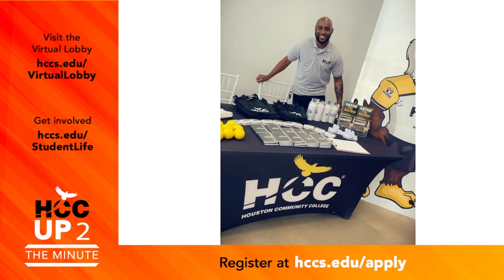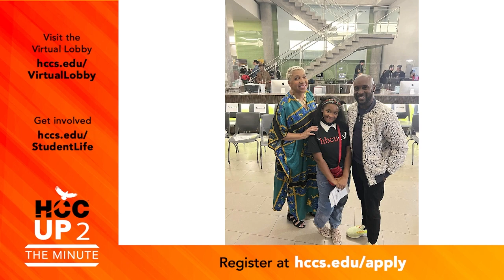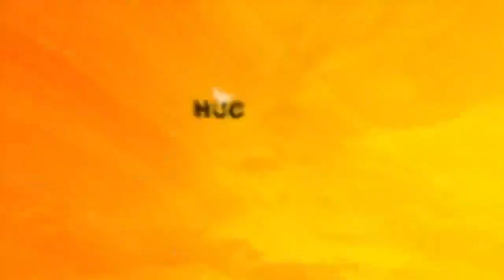HCCTV Up To The Minute: February 7, 2023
For Black History Month, Up To The Minute’s “Tasty Tuesday” features local celebrity chef Chris Williams, co-founder of Lucille’s Fine Southern Foods, who honors his grandmother’s soulful roots while focusing on sustainability with Lucille’s 1913. And new HCC Central Community Outreach Coordinator Joseph Sam, former KPRC entertainment reporter, discusses plans for 2023.

To learn more about HCC Central and Lucille’s Fine Southern Foods, as well as other HCC announcements – go to: